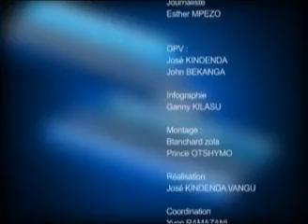Vérité des faits...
Mbandaka, le 18 Occtobre 2016.
Alors Gouverneur, Tony Bolamba éclaire sur la situation de la Province de l'Equateur qu'il dirigea de Mars 2016  à Septembre 2017...